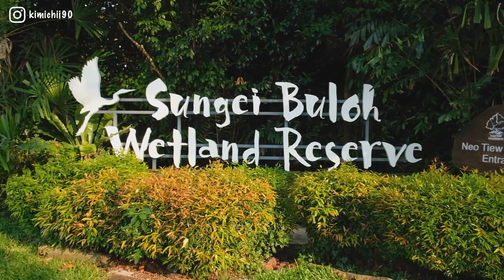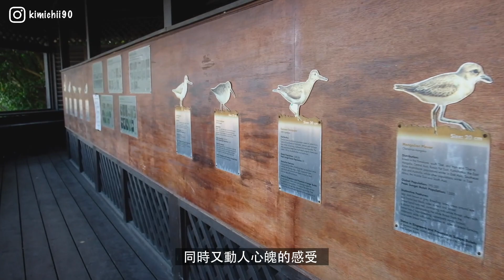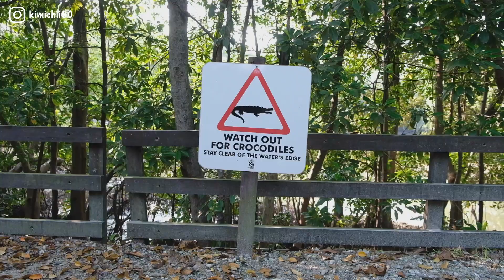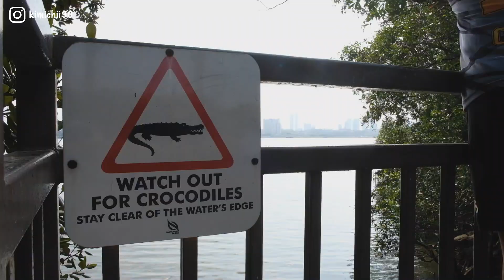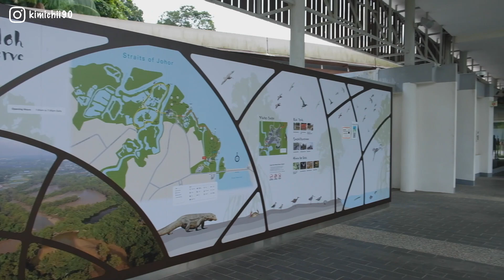【目擊野生鱷魚！！】Sungei Buloh Wetland Reserve 雙溪布洛濕地保護園區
這次用了有別於以往的方式
記錄了我第一次來到【雙溪布洛濕地保護園區】的經歷
很幸運的第一次來就看到了大名鼎鼎的湾鳄（學名：Crocodylus porosus）
在水中暢遊的模樣比誰都自由灑脫
雖然地理位置離市中心稍嫌偏遠
但是這邊的造景和自然風光
足以彌補需要一早起床來到這裡的小埋怨
還有還多想拍的想分享的
下次再來！❤️

visited Sungei Buloh Wetland Research situated at north west of Singapore
an important site for migratory birds stopover while journey halfway through the globe
and wildlife here are fascinating too!
was lucky enough to be able to spot a grown up saltwater crocodile up close
definitely will visit again with more to share.

hope you have enjoyed this short and simple vlog

臉書專頁：搜索Search【mitch米奇生活】

Music from Free To Use Music